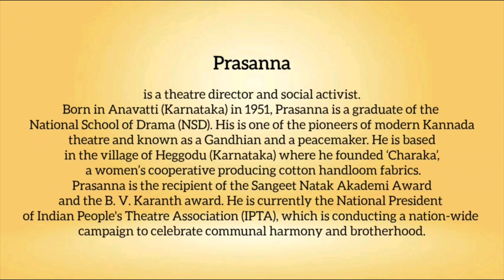Snippets: Ahimsa Conversation #124 Prasanna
Prasanna, the theater director and cultural activist, shares introspective moments of how he has struggled to be less angry. Here he describes how moving to a village helped him to calm down and to listen more closely to others, which he experiences as a form of nonviolence.  Prasanna also talks about his work with yatras, traveling theater campaigns, through which he has learnt more from people in rural areas about truth, nonviolence and the poetry of Bhakti saints.